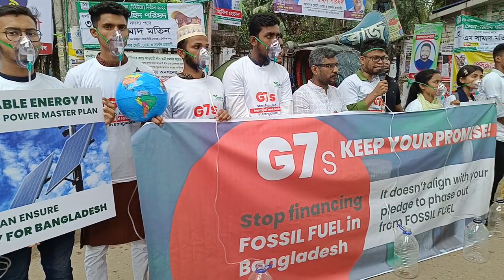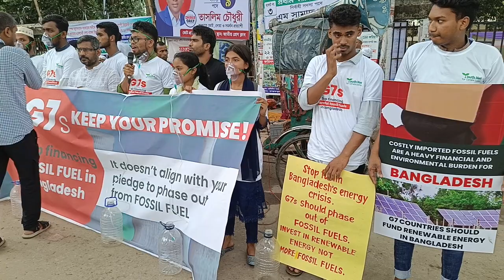মুখে মাস্ক নিয়ে বাংলাদেশে ক্ষতিকর জীবাশ্ম জ্বালানিতে বিনিয়োগ বন্ধের দাবি জানালেন তরুণী! G7s।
মুখে মাস্ক নিয়ে বাংলাদেশে ক্ষতিকর জীবাশ্ম জ্বালানিতে বিনিয়োগ বন্ধের দাবি জানালেন তরুণী!

২০২৩ এর ১৯-২১ মে জাপানের হিরোশিমায় অনুষ্ঠিতব্য ৪৯তম জি-সেভেন সম্মেলনের আগে জি-সেভেন দেশগুলোর নেতাদের অবিলম্বে বাংলাদেশে ব্যয়বহুল ও জলবায়ুর জন্য ক্ষতিকর জীবাশ্ম জ্বালানি-ভিত্তিক বিদ্যুৎ প্রকল্পে অর্থায়ন বন্ধ করতে এবং দ্রুততার সাথে টেকসই নবায়নযোগ্য জ্বালানিতে উল্লেখযোগ্য পরিমাণ বিনিয়োগের আহ্বান জানিয়েছে বাংলাদেশের একদল তরুণ জলবায়ু কর্মীরা।

শুক্রবার (১৯ মে) সকালে জাতীয় প্রেসক্লাবের সামনে ফ্রাইডেস ফর ফিউচার বাংলাদেশ এবং ইউথনেট ফর ক্লাইমেট জাস্টিস আয়োজিত এক সমাবেশে জীবাশ্ম জ্বালানিতে বিনিয়োগের অবসান এবং জীবাশ্ম জ্বালানি আমদানিতে দেশের নির্ভরতা কমানোর অঙ্গীকার করেছে।

সমাবেশে তারা জানান, এবারের জি-সেভেন সম্মেলনে বিশ্বনেতারা আঞ্চলিক ও বৈশ্বিক সংকটের পাশাপাশি জলবায়ু সংকটের মতো জরুরি বিষয় নিয়েও আলোচনা করবেন। বিশ্বনেতারা ২০৩০ সালের মধ্যে জলবায়ু পরিবর্তনের প্রভাব মোকাবেলা এবং জ্বালানি নিরাপত্তা নিশ্চিত করতে ক্ষতিকর জীবাশ্ম জ্বালানিতে বিনিয়োগ থেকে পর্যায়ক্রমে বেরিয়ে আসার উপায় নিয়ে আলোচনা করবেন। উন্নয়নশীল দেশ হিসেবে বাংলাদেশের এই জি-সেভেন দেশগুলোর নবায়নযোগ্য জ্বালানিতে বিনিয়োগ বাড়ানো ও ক্ষতিকর জীবাশ্ম জ্বালানি থেকে সরে আসার বিষয়ে উন্নত দেশগুলোর পরিকল্পনা এবং উদ্যোগগুলো জানা খুবই জরুরি। জি-সেভেন দেশগুলোর সরকার উন্নয়নশীল দেশগুলোর বিশেষ করে বাংলাদেশের জ্বালানি নিরাপত্তায় জোর দিয়ে নবায়নযোগ্য শক্তির ব্যবহার বাড়ানোর বিষয়ে আর্থিকভাবে ও প্রযুক্তিগত সাহায্য নিয়ে দ্রুতই এগিয়ে আসবে। সমাবেশে এমনটাই দাবি করেন বাংলাদেশের তরুণ জলবায়ু কর্মীরা।

তারা আরও বলেন, ইন্টারন্যাশনাল সেন্টার ফর ক্লাইমেট চেঞ্জ অ্যান্ড ডেভেলপমেন্ট (ICCCAD) এর পরিচালক অধ্যাপক সালিমুল হক বলেন, জলবায়ু সংকট শুধুমাত্র ভবিষ্যতের জন্য একটি বিমূর্ত হুমকি নয়; বরং এটি ইতিমধ্যেই বাংলাদেশ এবং সারা বিশ্বের দুর্বল জনগোষ্ঠীর ব্যাপক ক্ষয়ক্ষতির কারন, কিন্তু এই বিপর্যস্থ মানুষগুলো এই ক্ষয়ক্ষতির জন্য সবচেয়ে কম দায়ী।

ইতিমধ্যে, প্রধান অপরাধী - ধনী দেশগুলি এবং জীবাশ্ম জ্বালানী কর্পোরেশনগুলি- তাদের ধ্বংসাত্মক অনুশীলন থেকে মুনাফা চালিয়ে যাচ্ছে। এখনই সময়, তাদের এসকল ক্ষয়ক্ষতির দায়িত্ব নেওয়ার এবং টেকসই ভবিষ্যত নিশ্চিত করার লক্ষে দুর্বল জনগোষ্ঠীকে তাদের ন্যায্য অর্থ প্রদান করার। তাই অনেক দেরি হওয়ার আগেই, আমাদের উচিত যথাযত দায়িত্ব পালন করা, না হলে আমরা আমাদের সন্তানদের এবং নাতি-নাতনিদের কাছে ঋণী হয়ে থাকবো।